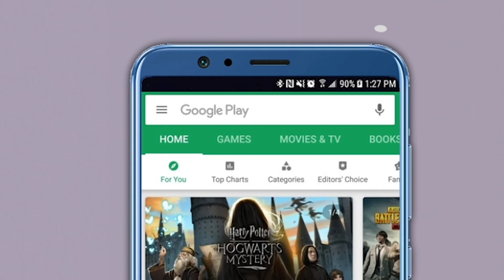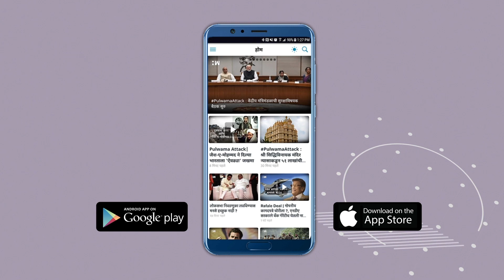निलेश लंकेंच्या हाती अजूनही शिवबंधन,राष्ट्रवादी सोडून पुन्हा शिवसेनेत जाणार का? लंके म्हणतात...